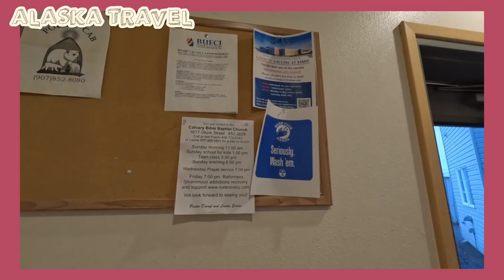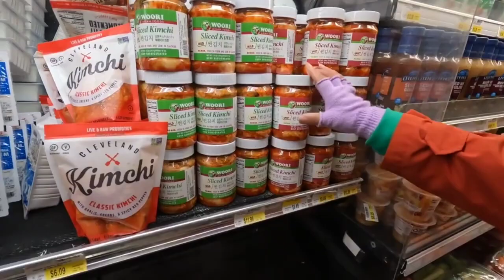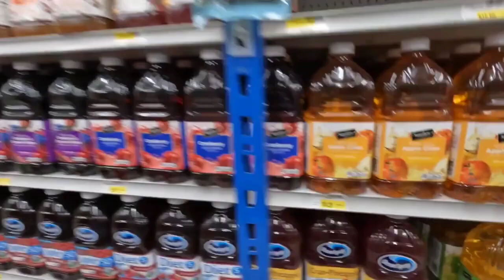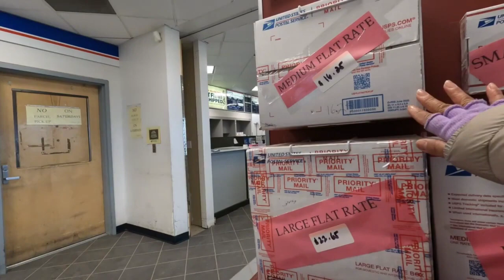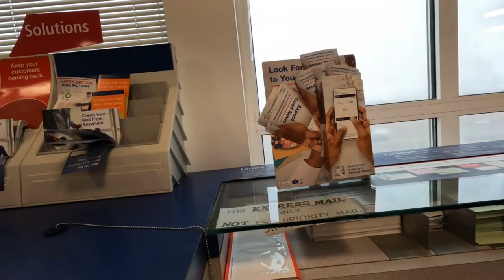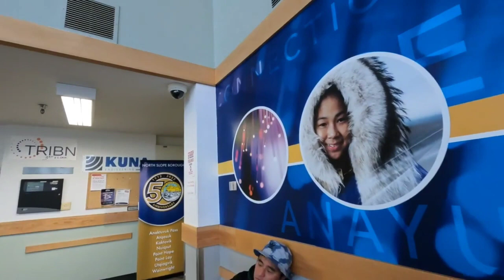지구상에 실제 존재하는, 1년에 30 ~ 60일간 해가 뜨지 않는 마을 알래스카 최북단 지역 배로우(Barrow) 아들과 여행하면 생기는 일#alaska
Traveling With A Barrow Son To The Village Of Barrow, Alaska, Where The Sun Doesn't Rise For 30-60 Days Per Year